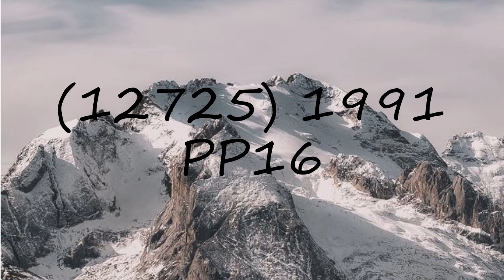How to pronounce (12725) 1991 PP16?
How to pronounce (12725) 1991 PP16? say (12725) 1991 PP16! How to say (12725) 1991 PP16. How to pronounce (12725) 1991 PP16 correctly.  Learn the pronounciation (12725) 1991 PP16! Expand your vocabulary, learn (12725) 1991 PP16 word. Use this free pronunciation guide to practice words at a time. Learn for free. Thank you for viewing, please like or subscribe! hoe om te sê, si të thuash, እንዴት እንደሚናገር, wie sagt man, comment dire, come dire, como dizer, как сказать, nasıl denir, cómo decir, 怎么说,